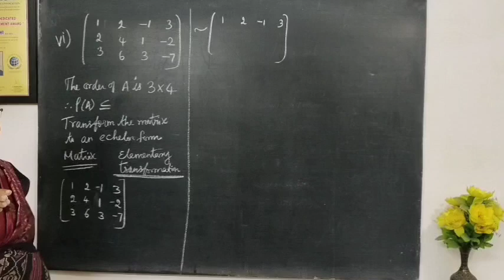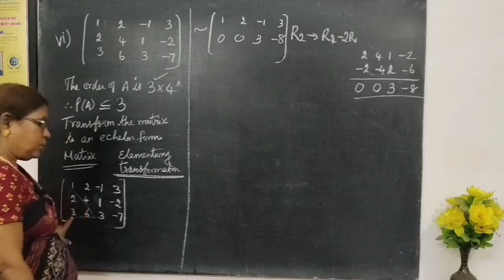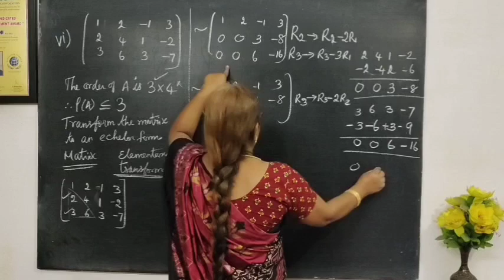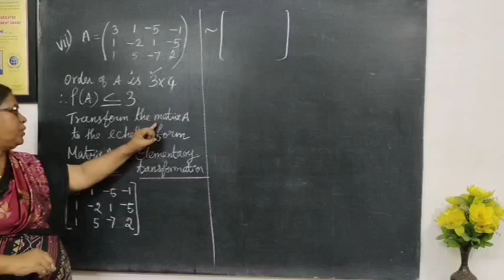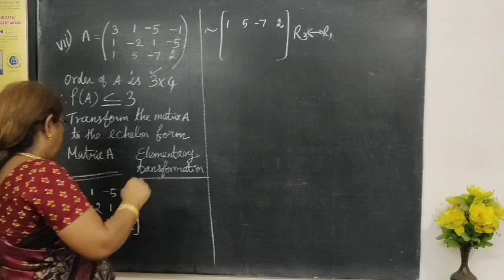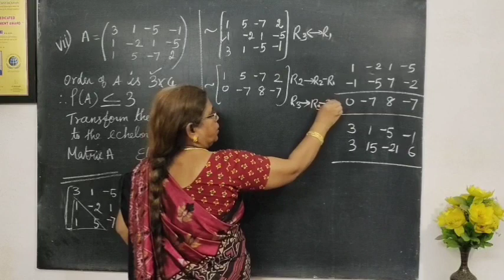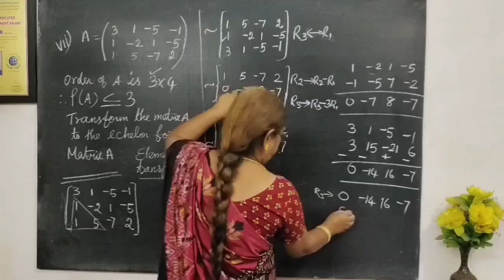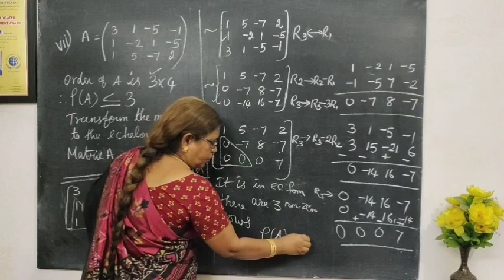12th BM Ex1.1-1-vi,vii Applications of matrices and determinants@Gomathidharmarajan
12-BM Ex1.1-1- vi,vii  Applications of matrices and determinants@Gomathidharmarajan